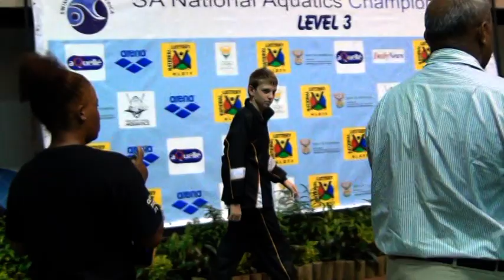Luke Erwee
Luke Erwee - 1st Place, 200m Free,Level 3 - S.A Champs 2013, Durban, South Africa